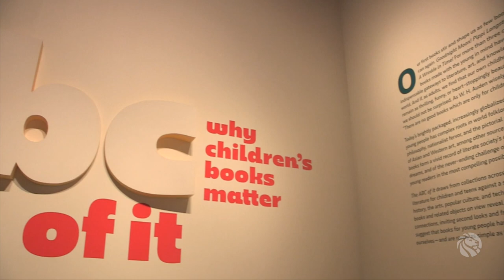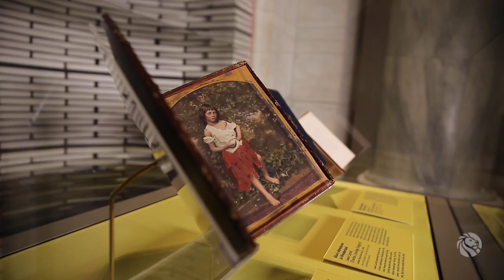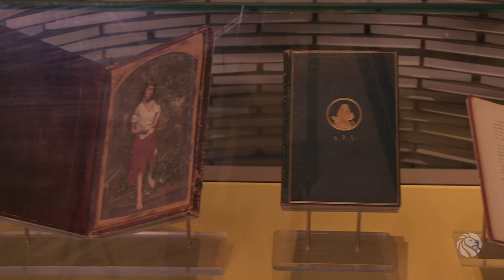The Real Alice in Wonderland: Highlights from the ABC of It at NYPL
Did you know that Alice was a real person, and that Lewis Carroll gave her the first ever copy of the now famous book? Join Leonard Marcus, curator of The ABC of It exhibition at The New York Public Library, as he tells you the stories behind the story.

The ABC of It exhibition has been extended through September 7, 2014 due to popular demand.

Music: Soni Ventorum Wind Quintet - Wind Quintet Op 67 No 3 In E-Flat Major 4 Allegretto